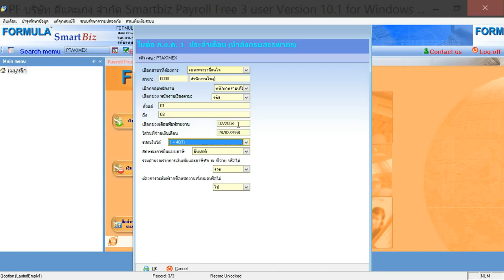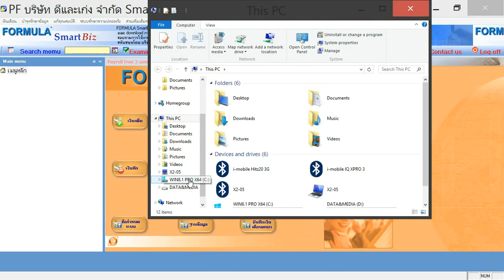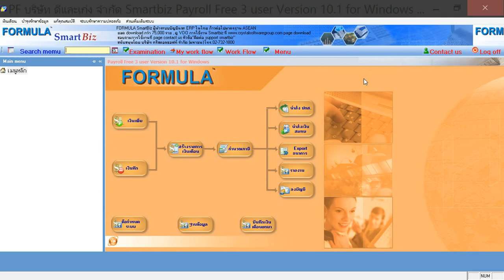ACC3240 Payroll ตอนที่ 16 ภงด.1 แบบ export เป็นไฟล์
(PTAX1MEX)
สื่อการเรียนโดย อาจารย์ขัวญฤดี อำนวยโรจน์ คณะบริหารธุรกิจ มหาวิทยาลัยรามคำแหง  ACC3240 (AC340)
Case study โปรแกรม SmartBiz Payroll

Cr. Chenchira Chaengson